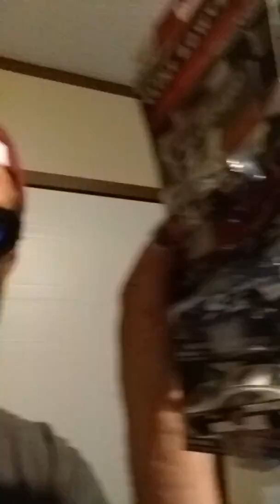Charlie NASCAR predictions for the NASCAR race in Las Vegas in September 2018